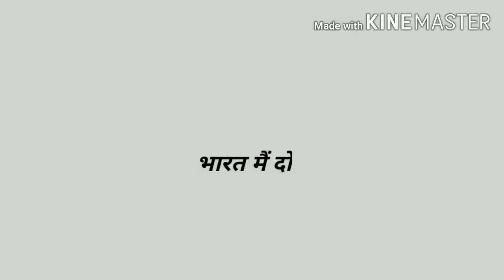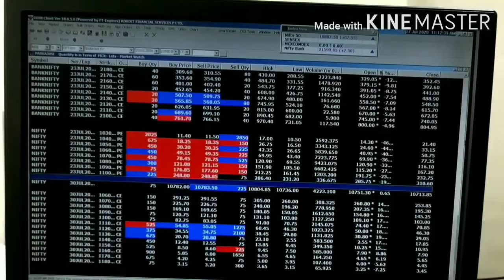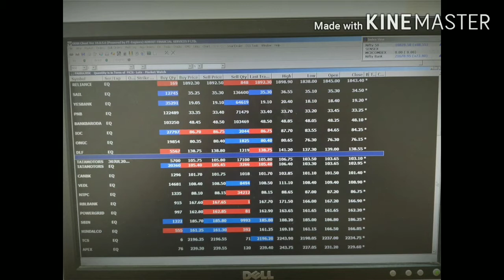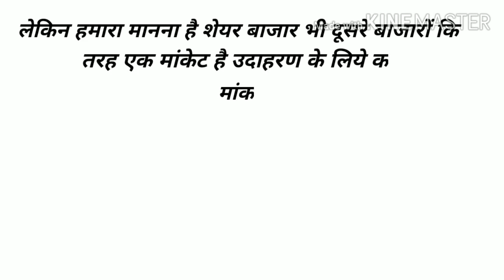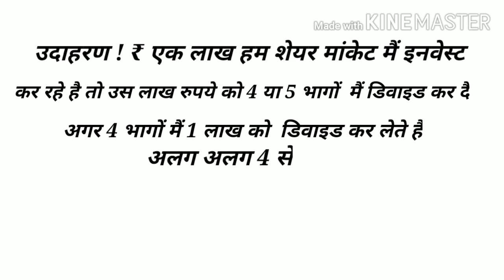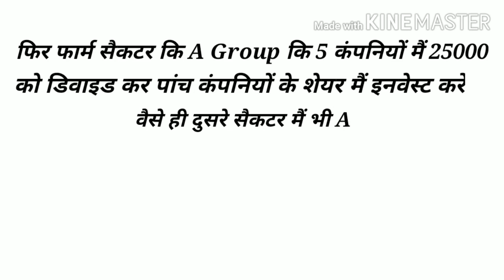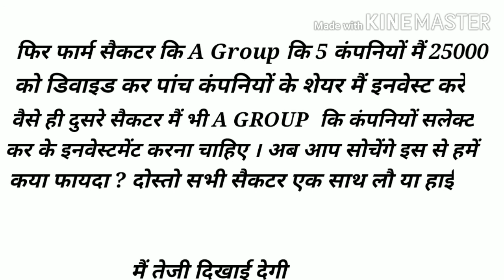Share Market Basics For Beginners Hindi * share market me paise kese investment kare l Episode 1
Stock Market For Beginners l Stock Market Course For Beginners in Hindi l Episode 1

Share market me paise kese invest kare

Share market me entry kab kare . Share market me kaam kese kare.

Is video se share market me entry karne ki jankari milegi.

Beginner ke liye ye video bahut hi acha spot krega